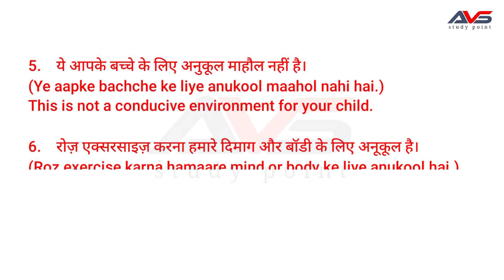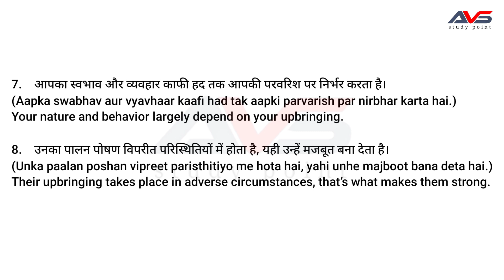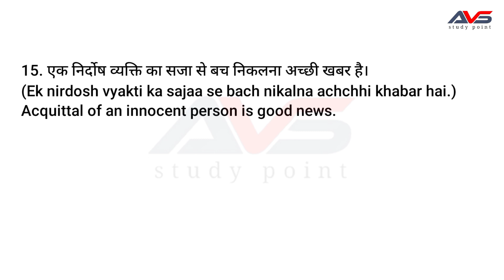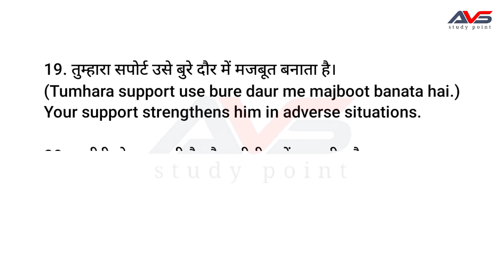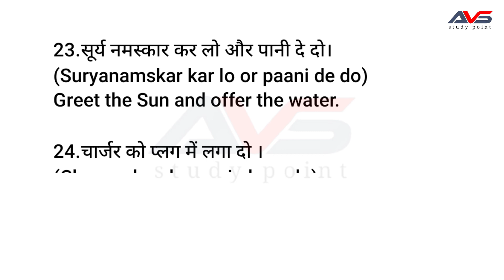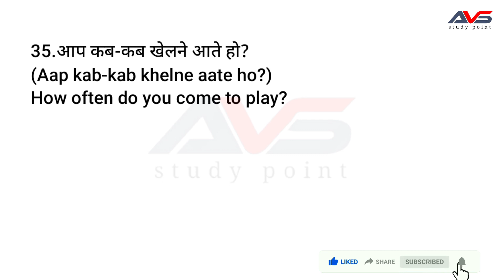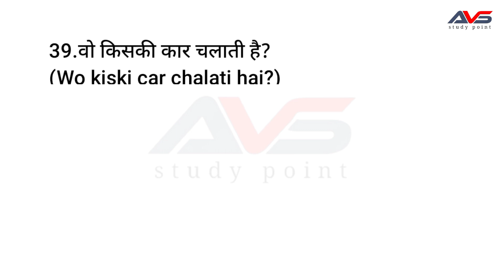Daily Use English Sentences || Advance English Structure For Spoken English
Advanced English Structure: Class - 220

Advance English Structure| Advanced English Structure | English Words and Phrases|

how to speak english|| english speaking practice || English sentences for daily use || रोज बोले जाने वाले अंग्रेजी वाक्य | spoken english

your quarries :-

how to speak hindi fluently in 10 days
how to speak english for kids
spoken english
spoken hindi
english bolna kaise sikhe ine hindi
english bolna sikhna
english bolna kaise sikhate hain
इंग्लिश बोलना कैसे सीखे
english bolna kaise sikha jata hai
english bolna kaise sikhe daily use sentence
50 daily use english sentences
50 daily use english sentences for conversation
50 daily use english words with hindi
50 daily use english words with meaning
50 short daily use english words
50 english phrases for daily use english speaking for beginners
angreji kaise bolenge
angreji kaise bole aur sikhe
angreji kaise hai
how can I practice speaking english
where can I practice my english speaking for free
english speaking practice scripts
english speaking practice paragraph
english speaking practice for beginners